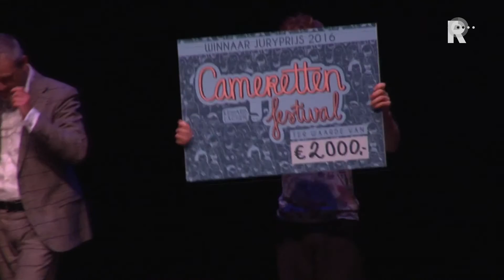Pieter Verelst wint Cameretten 2016 - Beelden: Groener Gras Producties/Cameretten Festival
Pieter Verelst en Alex Ploeg zijn de winnaars geworden van de 51e editie van het Cameretten Festival. Verelst was volgens de jury onder leiding van Nico Baars de beste cabaretier, Alex Ploeg werd publiekswinnaar.De winnaars werden zaterdagavond bekendgemaakt in het nieuwe Luxor Theater in Rotterdam.Pieter Verelst grijpt volgens de jury je al bij de opkomst bij de kladden. De cabaretier vertelt geen verhalen, hij beeldt ze uit. De jury loofde publiekswinnaar Ploeg om de herkenbare hilarische verhalen maar vergeet ook zijn muzikale en serieuzere kant niet. De jury reikte ook nog de Persoonlijkheidsprijs uit aan Tim Teunissen. De drie winnaars gaan de komende maanden op tournee door Nederland. De juryprijs van het Cameretten Festival werd eerder gewonnen door cabaretiers als Theo Maassen, Marc-Marie Huijbregts en Brigitte Kaandorp.